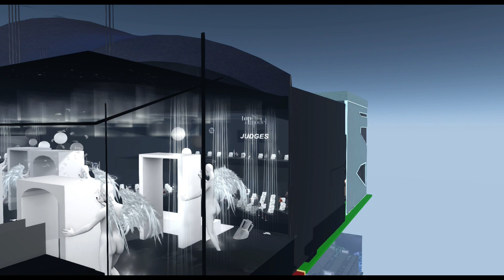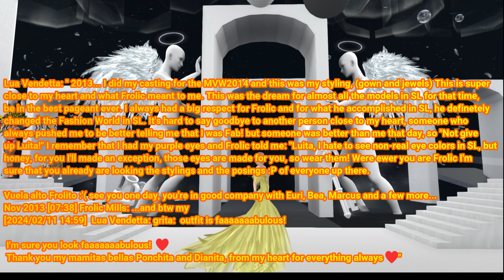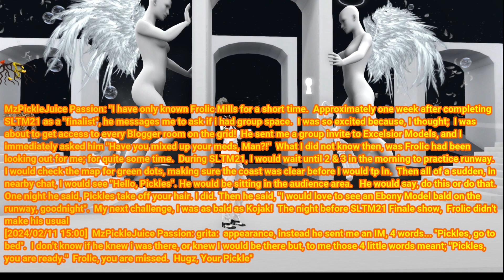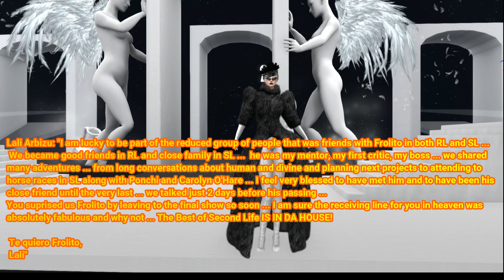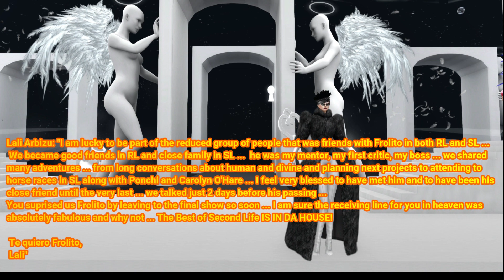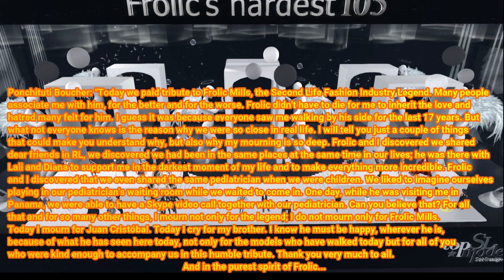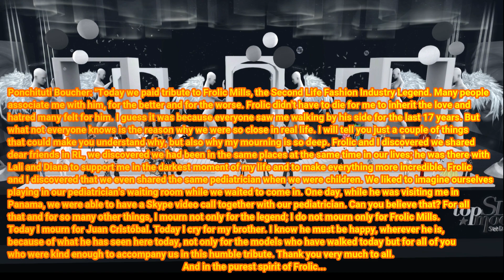Frolic Mills Tribute and SLTM 2024 First Challenge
NO me sigas cuando voy al baño!